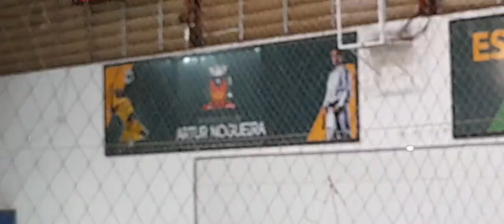FUTSAL 2022 ARTUR NOGUEIRA - REAL FUTSAL FC X PODEROSAS FC (1º TEMPO)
RESULTADO FINAL:
REAL FUTSAL FC 03 x 01 AS PODEROSAS FC